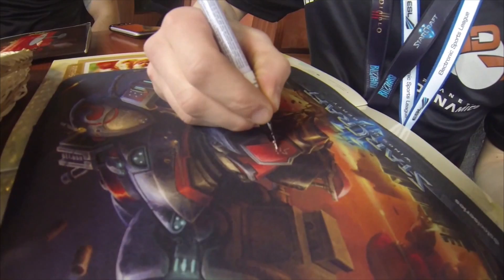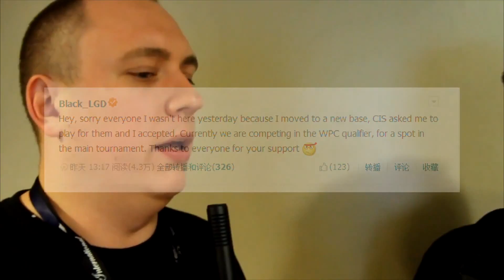Daily News - March 21th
eSports News by ESGN TV